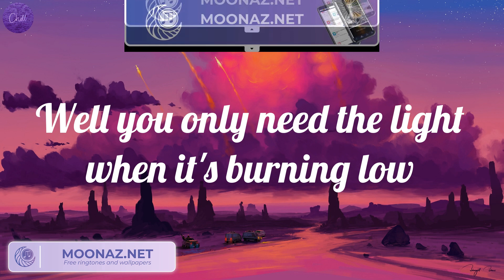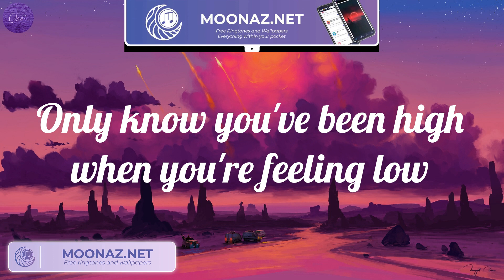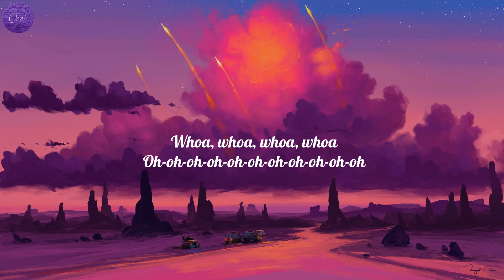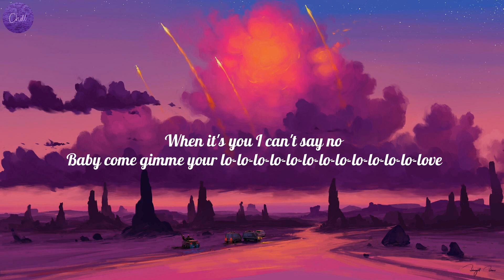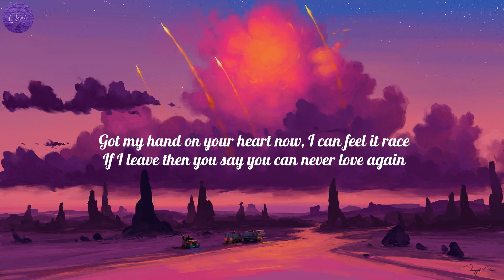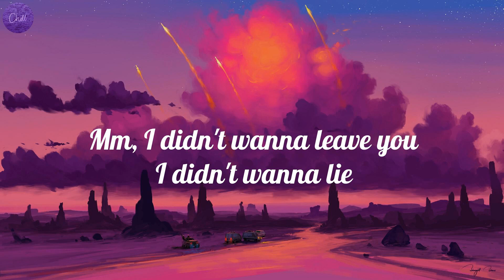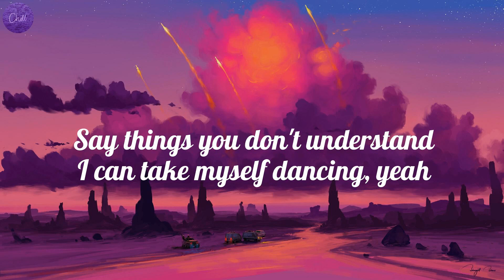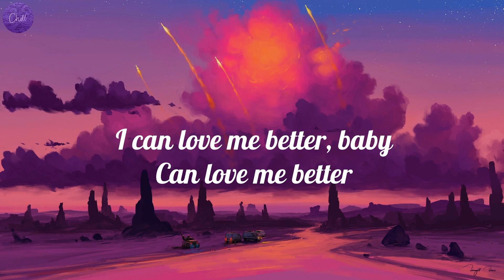Passenger - Let Her Go (Lyrics), Rema - Calm Down (Lyrics), Miley Cyrus..(Mix)